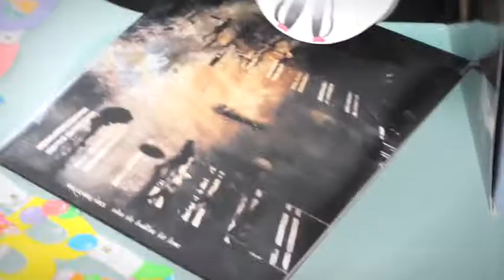Our Ceasing Voice - When The Headline Hit Home - Birthday Bash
A year ago, "When the Headline Hit Home" was released! Happy birthday!